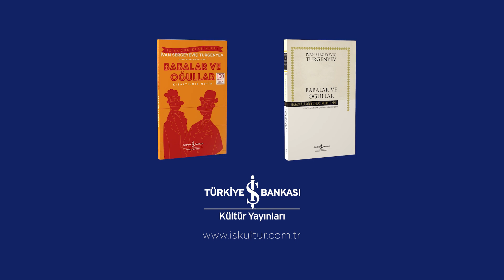Turgenyev | Büyükler ve Çocuklar İçin : ”Babalar ve Oğullar”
Pandemi günlerini çocuklarınızla birlikte keyifle geçirmeniz için bir önerimiz var:

Siz Turgenyev’in “Babalar ve Oğullar” kitabını okurken çocuğunuz da aynı eserin kısaltılmış versiyonunu okuyabilir. Böylece hem çocuğunuz klasiklerle tanışmış olur hem de birlikte kitap üzerine konuşup tartışarak güzel saatler geçirebilirsiniz.

Turgenyev’in ölümsüz eseri “Babalar ve Oğullar” yetişkinler için Hasan Âli Yücel Klasikler Dizisi’nden

İvan

Turgenyev’i doğumunun 202. yıldönümünde saygıyla anıyoruz.